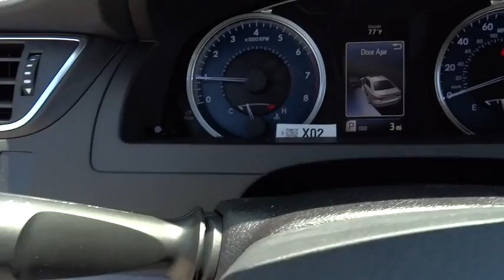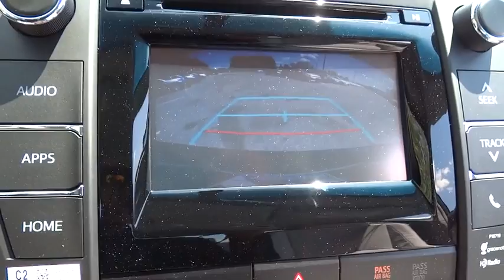2015 Toyota Camry Baltimore, Arbutus, cantonsville, Carroll County, MD 152473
2015 Toyota Camry

Russel Toyota
6616 Baltimore National Pike

BACK-UP CAMERA, LEATHER, BLUETOOTH, MP3 Player, KEYLESS ENTRY, 35 MPG Highway, SAT RADIO, With a bold and aggressive redesign the 2015 Toyota Camry is back to tackle the mid-size sedan segment. A sculpted body with muscular fenders and a more prominent grille adds to its commanding stance, and this striking style continues to the rear of the car, where the taillights create a distinctive profile. Available additions to the bold body style are LED Headlights and Daytime Running Lights, 18-inch alloy wheels, and Dual Chrome-Tipped exhaust. Choose from a choice of 3 different engines including a 2.5L engine with 178hp paired to a 6-Speed Automatic Transmission capable of 25city/35hwy MPG, a 3.5L V6 with 268hp paired to a 6-Speed Automatic Transmission capable of 21city/31hwy MPG, or a 2.5L CVT hybrid engine with 200hp with up to 43city/41hwy MPG on the LE model and 40city/38hwy on Hybrid SE and Hybrid XLE models. Interior comforts include available premium heated front seats (With leather-trimmed Ultrasuede or leather) and steering wheel touch controls. Available interior technologies include wireless phone charging with your Qi-compatible device, a JBL GreenEdge audio system with ten speakers in eight locations plus a subwoofer and amplifier, Navigation and Entune App Suite which connects to apps such as Pandora, OpenTable, Movietickets.com, and more. A host of available safety features also help to keep you at ease including Whiplash-injury-lessening front seats, 10 airbags, a standard backup camera, Blind Spot Monitoring and Rear Cross-Traffic Alert, Lane Departure Alert, Automatic High Beams, and Dynamic Radar Cruise Control to automatically adjust vehicle speed and maintain your distance along with a Pre-Collision System to determine if a frontal collision is imminent and apply the brakes if necessary. *Internet price includes current applicable manufacturer rebates and incentives (Maryland). Your additional costs are sales tax, tags and title fees for the state in which the vehicle will be registered, dealer processing fee ($299 Maryland), ($134 Pennsylvania), and freight (Maryland only). Any accessories that either you add or are installed by us are additional. Any offers (etc) must be presented upon arrival and cannot be combined with any other offers (etc). Pricing subject to change. Prior sales excluded. See sales associate for details.